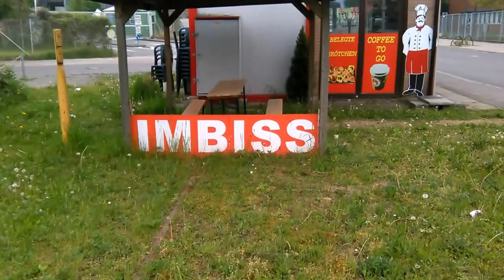111Eisenbahnorte: Wesselbahn Teil 2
Die Wesselbahn war eine Kleinbahn in Bonn, mit Anschluss an die Porzellan- und Steingutfabrik Ludwig Wessel in Poppelsdorf und dem Bonner Güterbahnhof. Für sein im Frühjahr 2018 erscheinendes Buch „111 Eisenbahnorte im Bergischen Land und Rheinland begab sich Buchautor Bernd Franco Hoffmann auf Spurensuche.

„Stillgelegte-Bahnstrecken TV“ ist der Videokanal des Buchautors Bernd Franco Hoffmann, der parallel zu den bisher erschienenen Büchern in regelmäßigen Abständen stillgelegte Bahnstrecken dokumentiert.

▬ Die Bücher zum Thema ▬▬▬▬▬▬▬▬▬▬▬▬
Nahverkehr im Bergischen Land – 55 Highlights
Sutton-Verlag (November 2019)
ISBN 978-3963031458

Die Köln-Mindener Eisenbahn
Sutton-Verlag (November 2018)
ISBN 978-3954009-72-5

111 Eisenbahnorte im Rheinland, die man gesehen haben muss
Emons-Verlag (Februar 2018)
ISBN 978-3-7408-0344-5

Über Wupper, Ruhr und Volme - Die Bergisch-Märkische Eisenbahn
Sutton-Verlag (November 2015)
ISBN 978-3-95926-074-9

Was auf den Gleisen liegenblieb (E-Book) 2015

Stillgelegte Bahnstrecken im Rheinland
Sutton-Verlag (September 2014)
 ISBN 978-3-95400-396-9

Stillgelegte Bahnstrecken im Bergischen Land
Sutton-Verlag (April 2013)
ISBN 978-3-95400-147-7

Die Sülztalbahn – Geschichte und Geschichten der Strecke Köln – Lindlar"
Geschichtsverein Rösrath (November 2012)
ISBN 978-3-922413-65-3